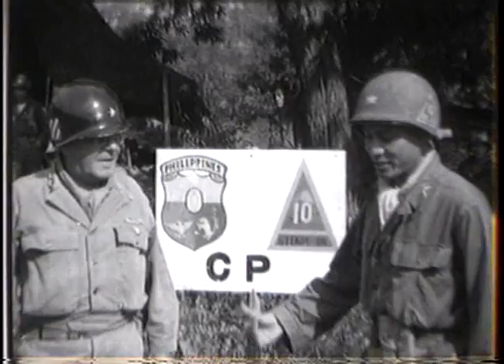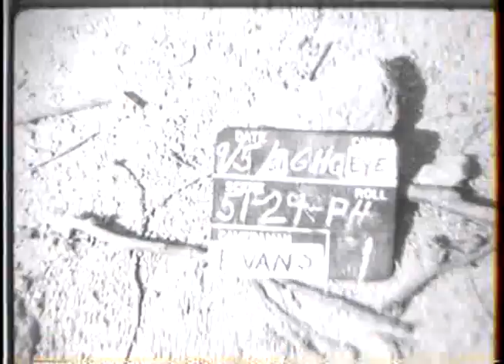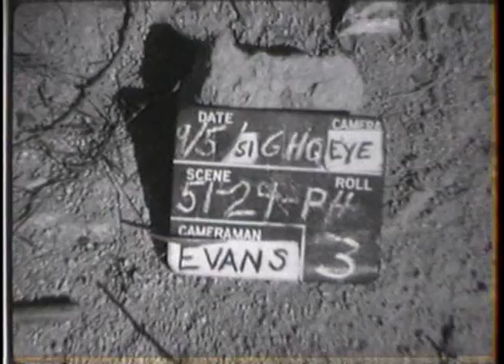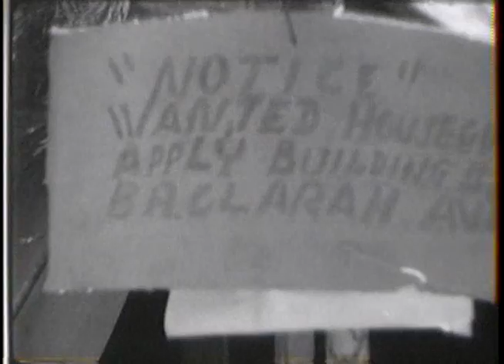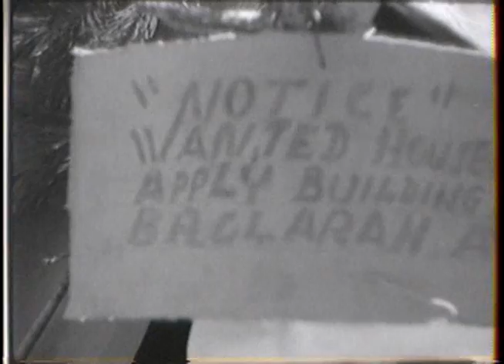1951 - Korean War - Filipino Troops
Video is courtesy of NARA.  Variety of clips of the Filipinos serving during the Korean War (50 to 53).